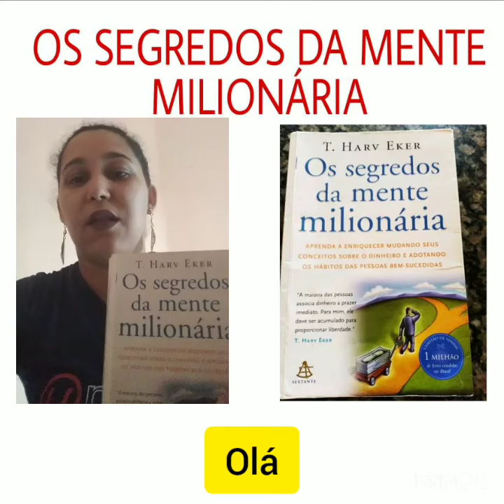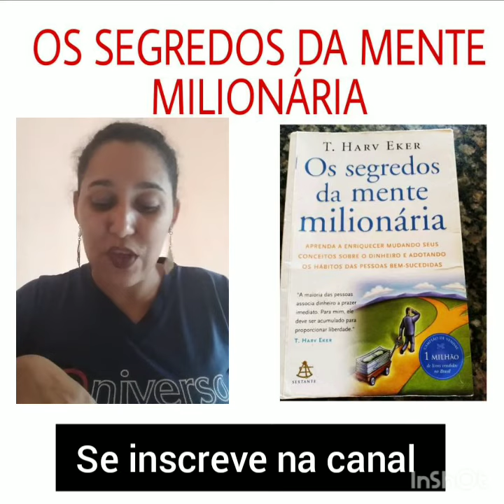OS SEGREDOS DA MENTE MILIONÁRIA PAG 20/21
OS SEGREDOS DA MENTE MILIONÁRIA PÁGINAS 20/21